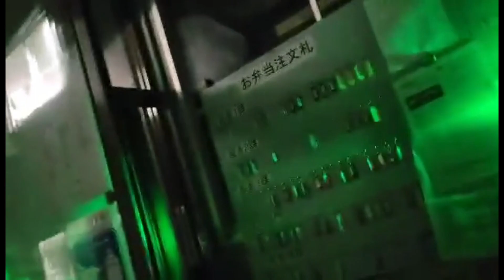Kalkal basura sa japan|Dumpster diving in Japan#dumpsterdiving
Dumpster diving 3#